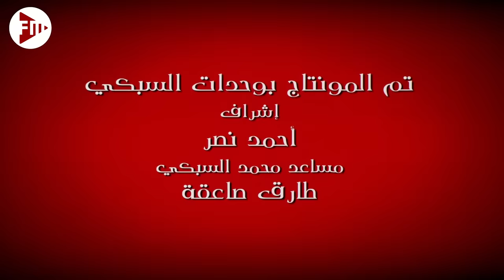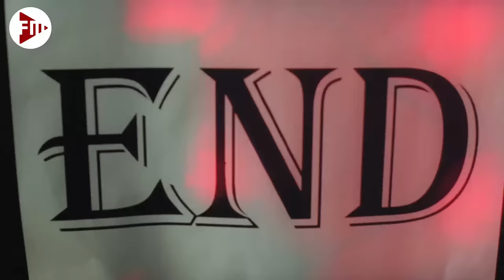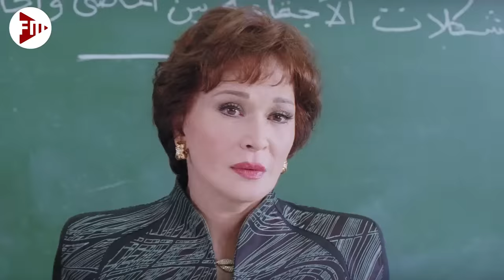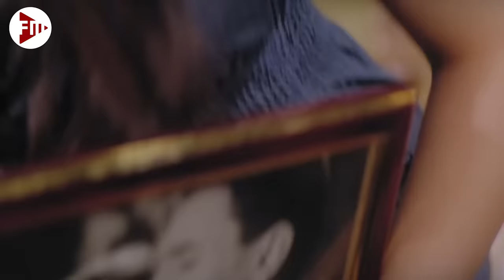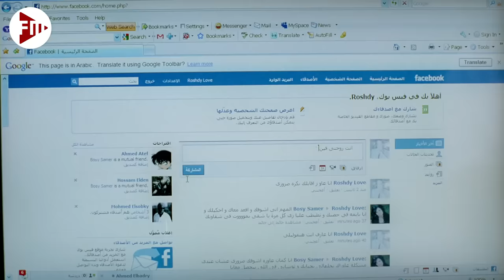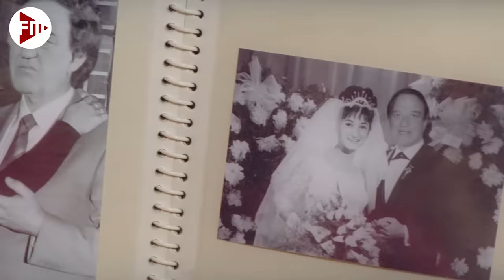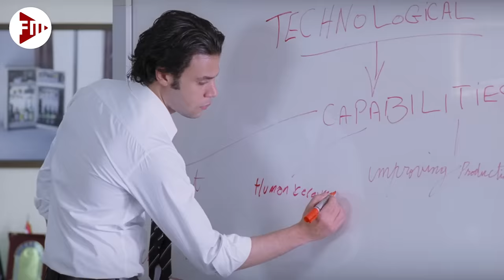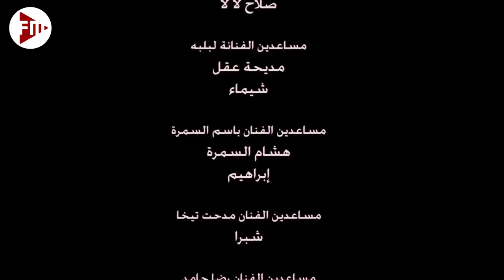حصرياً فيلم البيه رومانسي كامل - بطولة محمد امام وحسن حسني وباسم سمرة ولبلبة بأعلى جودة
قصة الفيلم
تدور أحداث الفيلم في إطار كوميدي رومانسي، حول انحدار القيم الأخلاقية للشباب، وكيفية تعديل هذا الانحدار والعودة إلى القيم الأخلاقية الجميلة التي يتميز بها الشعب المصري وتدور أحداث الفيلم حول شاب جامعي لاهٍ يدعى سليم رشدي (محمد إمام) ، يقضي أغلب وقته بين الملاهي الليلية، وفي صحبة المخدرات، والنساء مثل أبيه رشدي (حسن حسني) ، وعندما يموت عمه يخلف وراءه وصية تقتضي بأن يرث (سليم رشدي) كل الثروة التي تركها العم، ولكن بعدة شروط منها أن يتزوج (سليم) من فتاة ملتزمة في مدة لا تزيد عن 40 يومًا، وإلا ستذهب كل الثروة إلى الجمعيات الخيرية .
الممثلون
محمد إمام : سليم
نهلة زكي : شيرين التي تقع في الحب مع سليم
حسن حسني : رشدي والد سليم
لبلبة : د.سوسن والدة سليم
باسم سمرة : جاد المحامى
دومينيك حوراني : هنادي زوجة جاد
منة عرفة : العروسة الصغيرة لسليم
سعيد طرابيك : جار سليم
رضا حامد : سكرتير عم سليم
ضياء الميرغني : ضيف شرف
ثريا إبراهيم : والدة العروسة
سعد الصغير : ضيف شرف
رانيا ملاح
مدحت تيخا : رجب عبد الصمد (جو) الDJ
محمد السبكي : ضيف شرف
إيلي باسيل :ضيف شرف